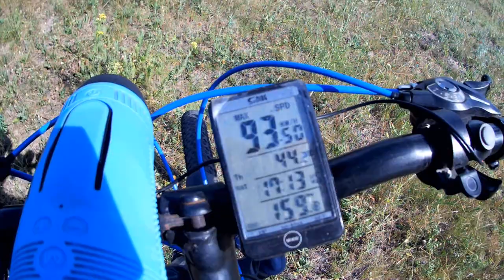РЫБАЛКА / МЕСТНЫЕ ПРОВЕРЯЮТ / В ПОГОНЕ ЗА ПЛОТВОЙ / НА ПОПЛАВОК / КЛЕВ / НА МАНКУ / ОПАРЫШ / КАРАСЬ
Реквизиты для развитие канала ! ПО ЖЕЛАНИЮ ! карта ПриватБанка Номер карты: 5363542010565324

Рыбалка поплавочной удочкой – один из самых распространенных видов ловли, и наиболее легкий в освоении. Ловят таким способои и с берега, и с лодки, а освоение легкой маховой удочкой не требует от рыболова ни особых умений, ни физической силы. Всё просто и очень доступно.
Но чтобы использовать поплавочную снасть максимально эффективно, и приходить домой с хорошим уловом, нужно знать особенности такой ловли. О поплавочных снастях, поплавках, оснастках, насадках, прикормке и выбору места мы постараемся объяснить в данном обзоре. И начнем со снастей!
Маховая удочка - применяется легкое удилище длиной 4-7 метров без использования катушки (хотя можно использовать маленький барабанчик для хранения лески). Оснастку забрасывают в воду взмахом руки, от чего и удочка называется маховой.
Матчевая удочка - применяется удилище длиной 4-6 метров с безынерционной катушкой, которая применяется для дальнего заброса. В такой рыбалке мспользуется глухая или скользящая оснастка.
Штекерный способ ловли – этот вид ловли является самым сложным, но в тоже время и самым результативным. Для ловли применяются длинные удилища, которые в “боевом” состоянии достигают длиной 12-18 метров.
Плотва - достаточно распространенный вид рыб. Следовательно, ловлю плотвы любят многие рыболовы-спортсмены. В большинстве водоемов плотва может ловиться на спиннинг, удочку, при нахлыстовой ловле а также с легкими приманками. Так же популярным видом ловли плотвы является зимняя рыбалка на мормышку со льда, когда рыба клюёт практически всю зиму до наступления весны и начала нереста.
Тело представителей данного вида рыб слегка сжатое с боков, овальное, с мелкой и в то же время плотно сидящей чешуей. Рот плотвы - конечный. Плотва отличается наличием усеченного, не слишком крупного спинного плавника, а также слабовыемчатого анального плавника. Примечательно, что окраска плотвы имеет свойство изменяться в зависимости от некоторых факторов, в частности от тех или иных условий обитания. Так, в некоторых водоемах плотва может быть ярко окрашенной, в других - быть более тусклой. Цвет спины у плотвы - зеленый, темный, бока у рыб - серебристые и блестящие, брюшко, в свою очередь, имеет почти белую окраску. Хвостовой, как и спинной, плавник - серовато-зеленый с некоторым красным отливом, анальный и брюшные плавники имеют розовую окраску, грудные плавники отличаются прозрачностью. Радужная оболочка глаза отдельных представителей данной разновидности рыб - с красным пятном, золотисто-желтая.
Где лучше всего ловить плотву? Как правило, не составит труда поймать плотву во многих пресноводных водоемах на территории Европы, Сибири, Закавказья, а также Средней Азии. В Украине плотва водится в подавляющем большинстве водохранилищ, озер и рек. В то же время плотву практически нерельно встретить в горных участках рек.Следует отметить, что в низовьях Днестра, Днепра, Южного Буга, а также в тех реках, которые впадают с севера в Азовское море есть тарань. Ее зачастую путают с плотвой. Также тарань имеется в тех или иных крымских и днепровских водохранилищах. Плотва водится в абсолютном большинстве водоемов, следовательно, мест для ее ловли существует огромное количество.